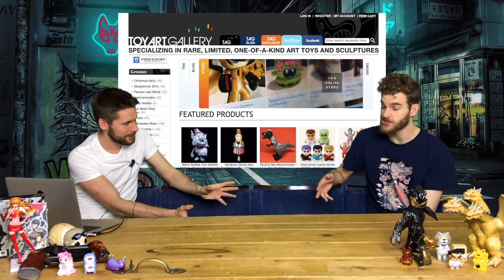Follow the white rabbit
We sweat!